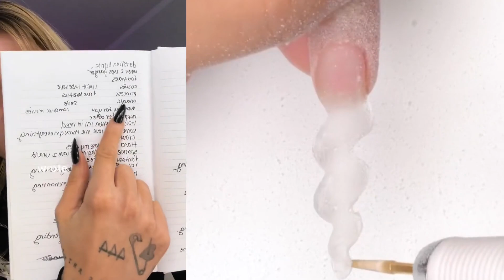💥 NAIL ART STORYTIME TIKTOK💦 Regal Nails @Bailey Spinn || POVs Tiktok Compilations 2023 #81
Hello friends!
Welcome to LP Bee Storytime